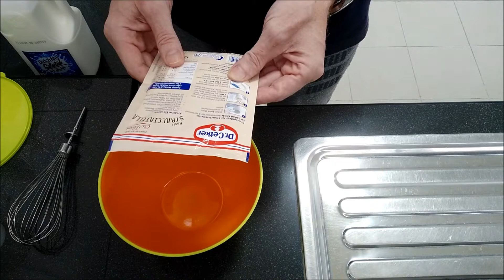Dr.Oetker in Thailand | Eiscreme | Dessertzubereitung | Stracciatella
Heute bereite ich euch mal ein feines Eisdessert á la Der Regulator zu :-))
Schleichwerbung wurde durch mich genehmigt :-))
Link zum Kanal Engel Herz: